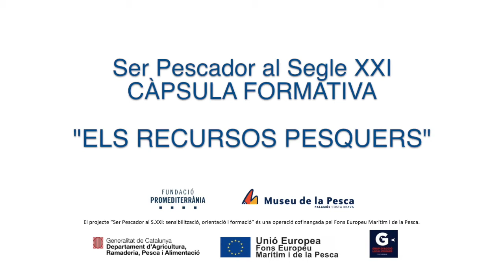Càpsula formativa - Els recursos pesquers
Projecte Ser Pescador al S.XXI: sensibilització, orientació i formació